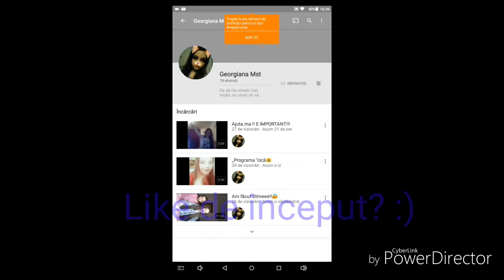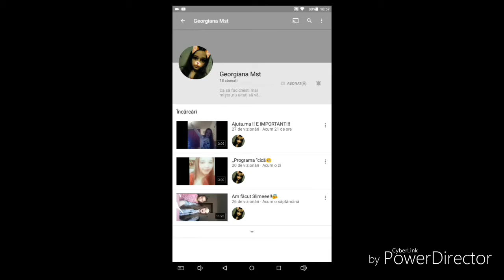Promovare lui " Georgiana Mst " ( canalul ei in descriere )